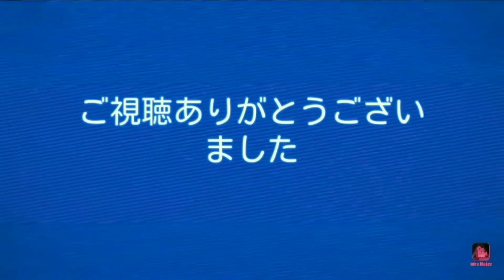【Ball Sort Puzzle#134】レベル158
上手に並び替えられるかな！？(*'ω'*)良かったら他の動画も再生リストから見てね

レベル158、Level158
クリア、clear
Ball Sort Puzzle